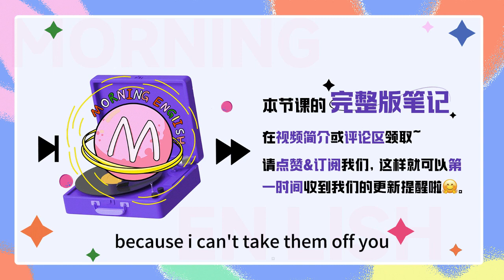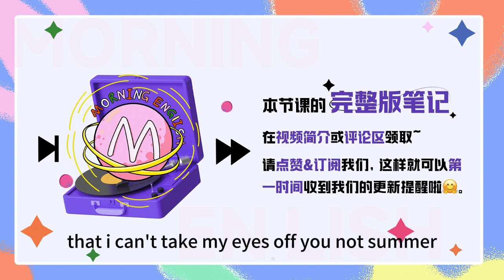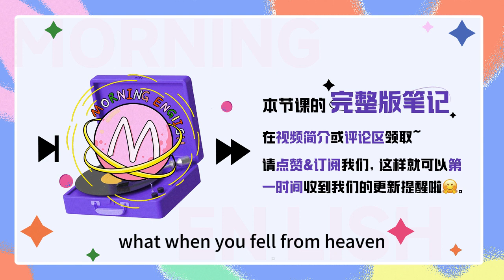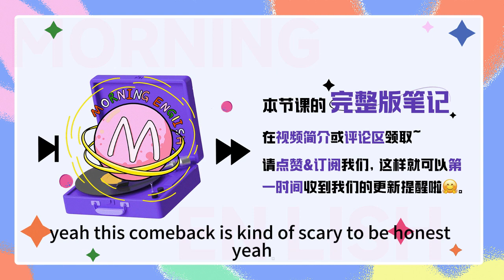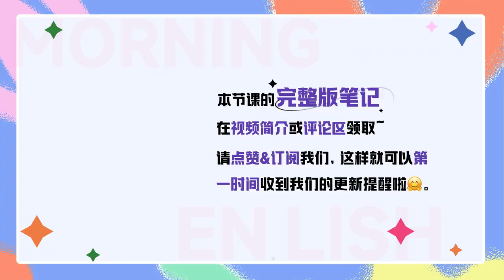好玩的英文土味情話！教你來「搭訕」~